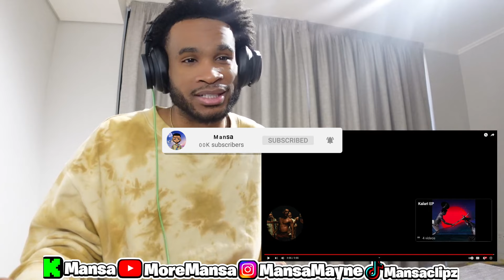Hanumankind - Rush Hour ( Prod. By Kalmi ) REACTION